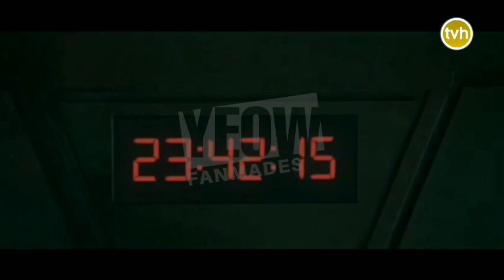Sign-off/Closedown | TVH Network (March 11, 2023)